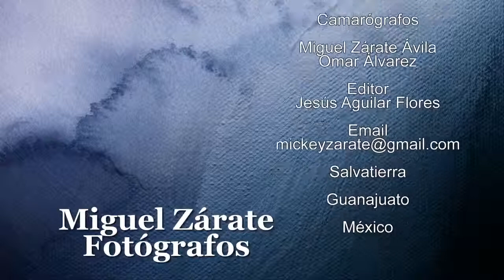Quince Años Karina Lizbeth - Baile Sorpresa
Salvatierra, Gto.